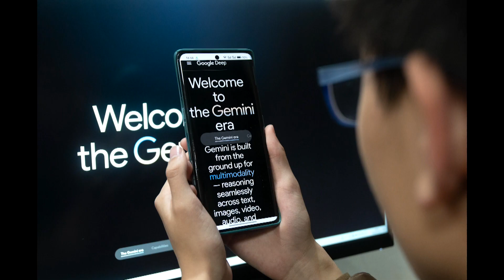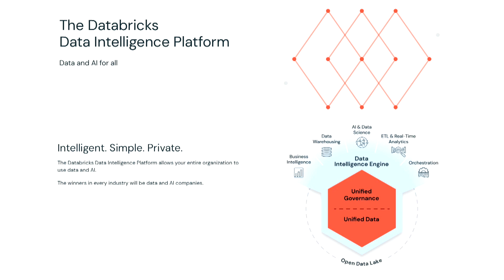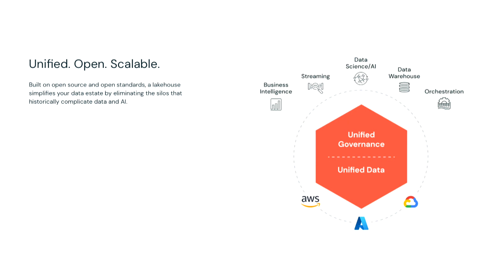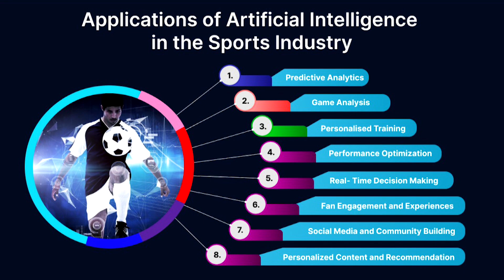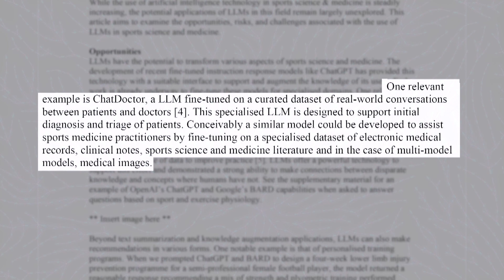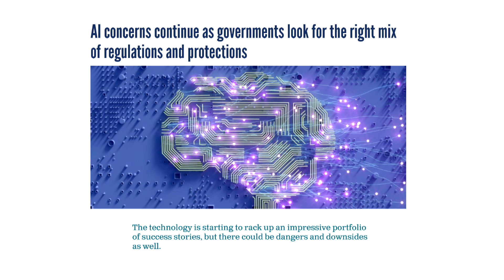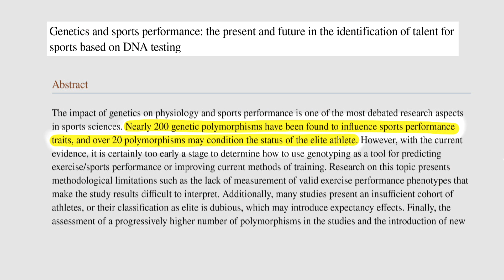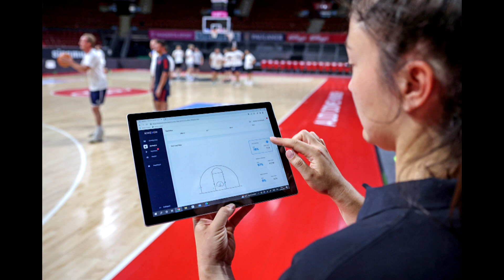Class is in Session: Artificial Intelligence in Sports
On this episode of Class is in Session with Doug Glanville, he takes a deep dive into the realm of artificial intelligence with Ari Kaplan and Dr. Suresh Venkatasubramanian.